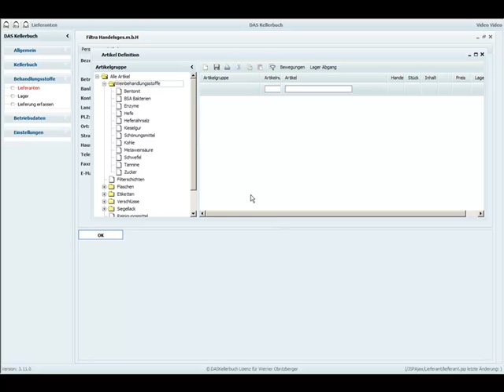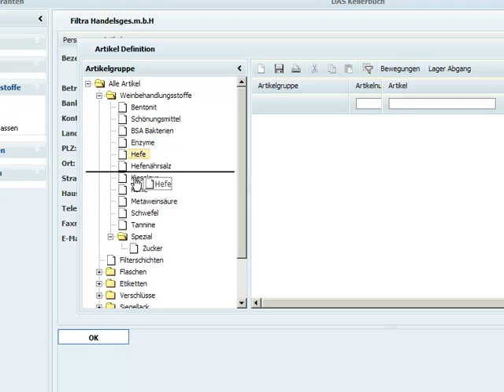Anpassung Baumansichten - Weinbehandlungsstoffe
Allgemeine Funktionserklärungen